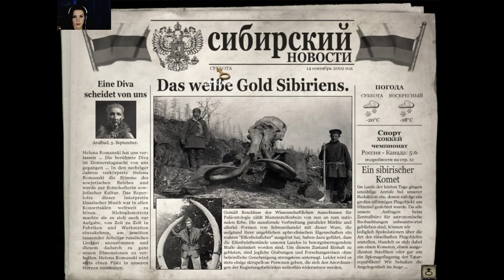SYBERIA 2 #09 - Oscar tiefgekühlt | Salty Brain (Deutsch/German) (Webcam)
Let`s play SYBERIA 2 - Folge 09.
USK 0 - ohne Altersbeschränkung
SYBERIA kaufen? z.B. bei AMAZON